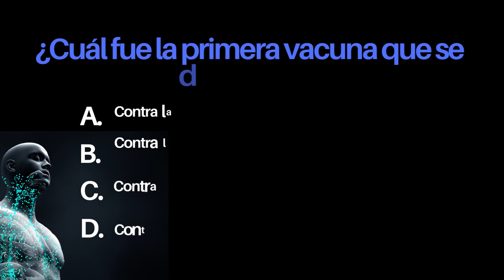QUIZ TIME! Inmunología 4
¿Listo para un rápido desafío sobre inmunología? Resuelve 3 preguntas cruciales y descubre cuánto sabes sobre el sistema inmunitario.

👉 Ideal para estudiantes de QFB, medicina, profesionales de la salud, o simplemente los curiosos del tema.

⏰ Tiempo estimado: Menos de 1 minutos.